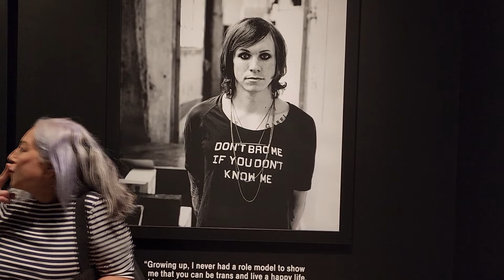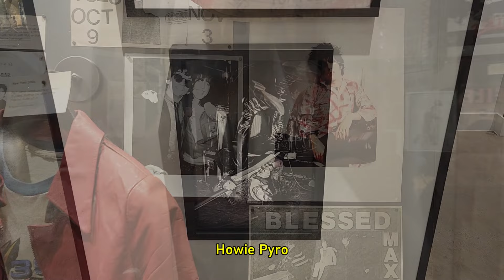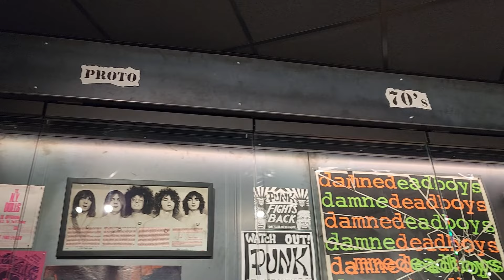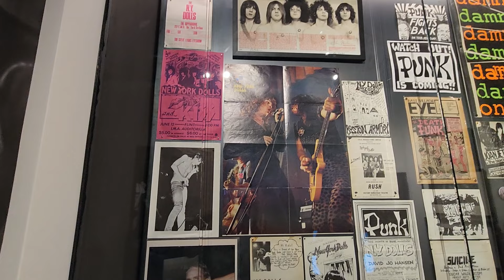Punk Rock Bowling Fest and Punk Rock Museum Las Vegas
Alice and Greg talk about the circumstances that caused them to end their retirement early and come back to the United States, providing viewers with an update of what's going on in their lives. Alice gets invited to perform at the annual Punk Rock Bowling fest on Memorial Day weekend, and we take you inside the new Punk Rock Museum in Las Vegas. We share our thoughts on the museum's massive collection of punk rock ephemera and photography.

00:00 - Intro
06:50 - Punk Rock Bowling
07:35 - Dee Skusting and the Rodents
13:00 - Punk Rock Museum Las Vegas